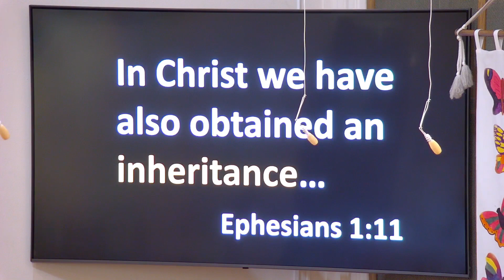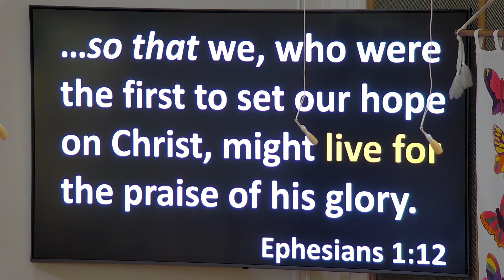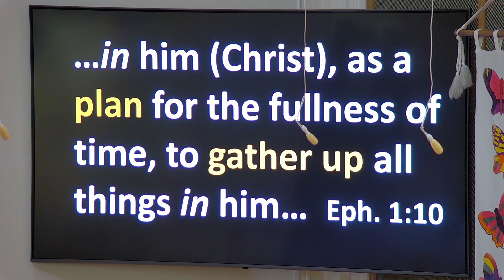July 14 2024 Full Sermon#inspiration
July 14 2024 Full Sermon